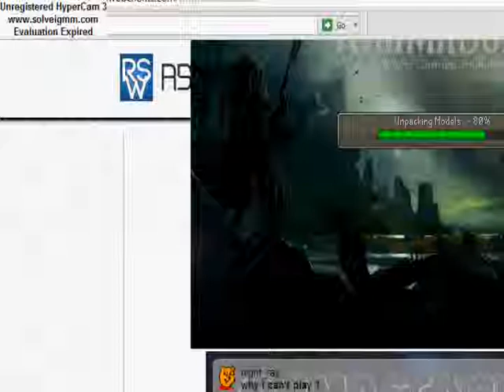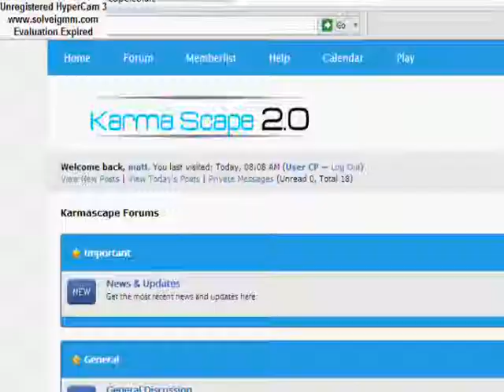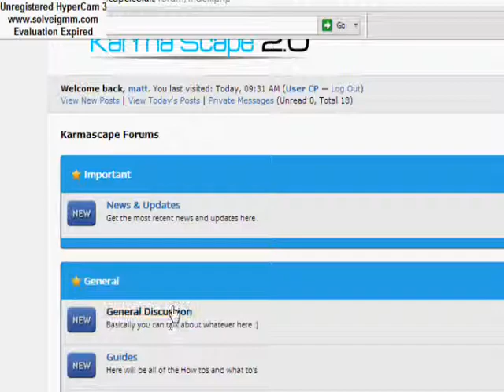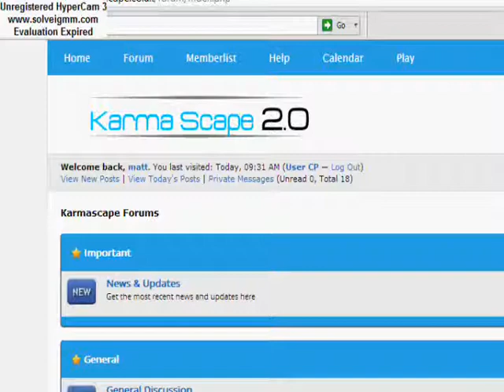karmascape 1 hour killing with matt and google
is our forums. come join us today.